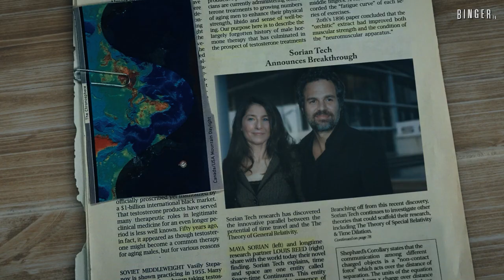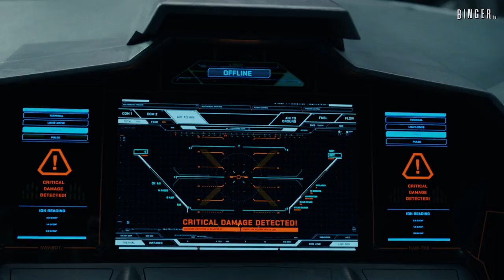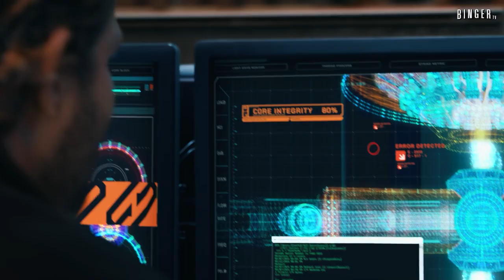EL PROYECTO ADAM En 10 Minutos (RESUMEN)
RESUMEN DE "THE ADAM PROJECT" Reciente estreno de NETFLIX, Película de Ficción, Comedia, Drama y Aventura.. 😉TIENES QUE VERLO